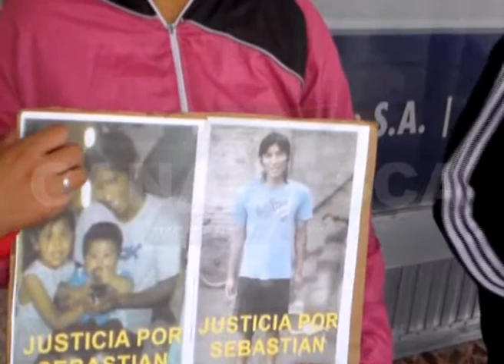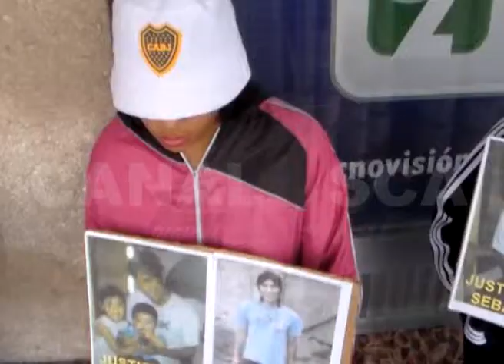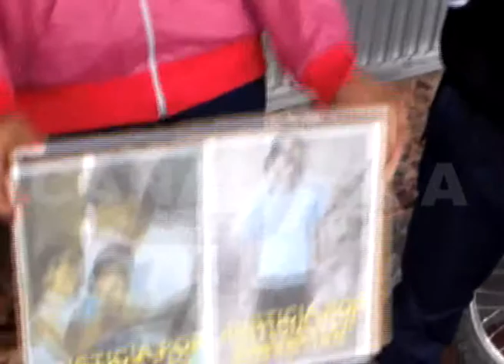27 11 2014 FAMILIA ZULCA ‪#‎canal4sca‬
PIDEN JUSTICIA POR LA MUERTE DE SEBASTIAN ZULCA EN JUJUY